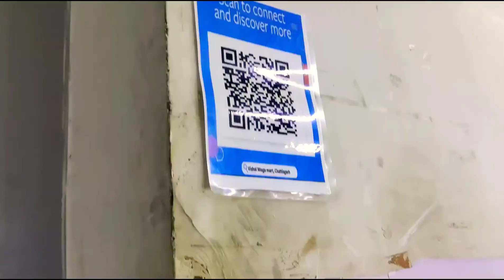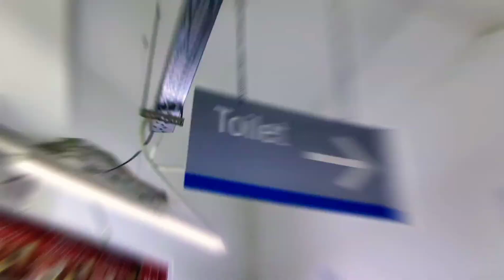Vishal Mega Mart Se Kuch Ni Liye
What You Want by LiQWYD & Luke Bergs